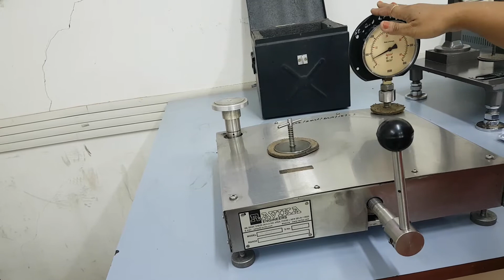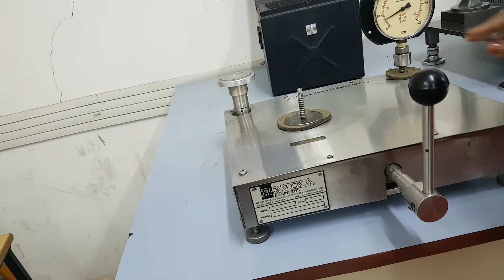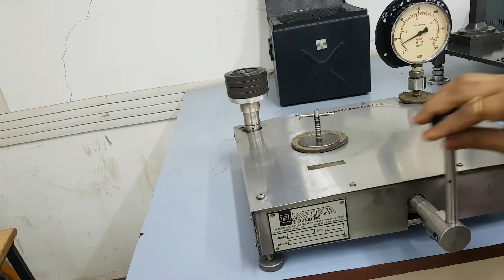Dead weight tester practical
Video by- Dr.  Dipali Shende
Title-Dead weight tester